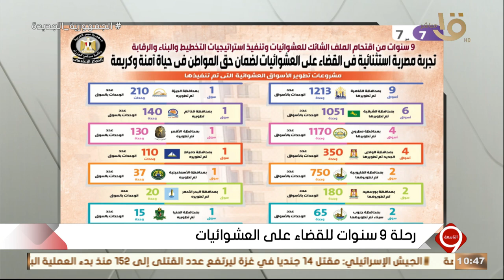التاسعة | مشروعات تطوير الأسواق العشوائية التي تم تنفيذها